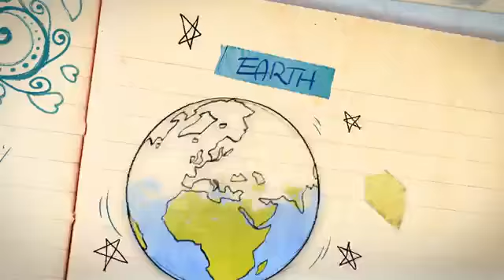pedro pereira - That s Falling in Love trailer 15.03.15 ft. Tom and Angela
pedro pereira unos de sus tarile de Tom and Angela